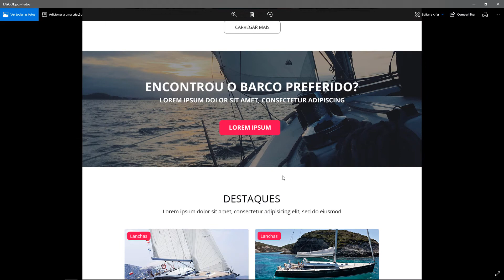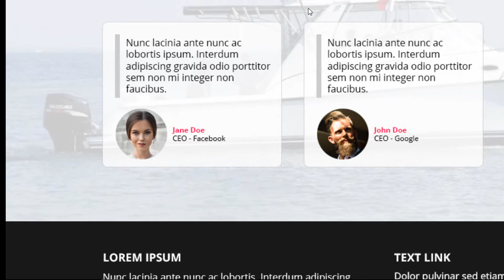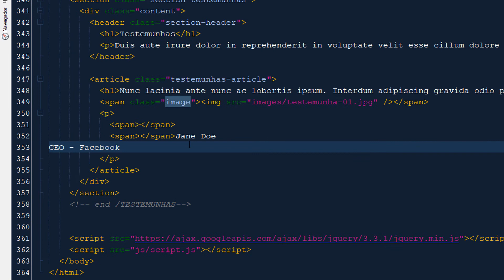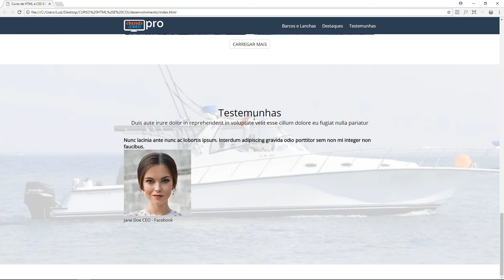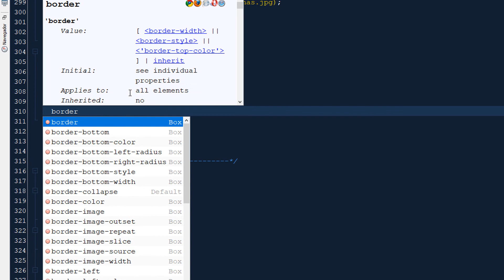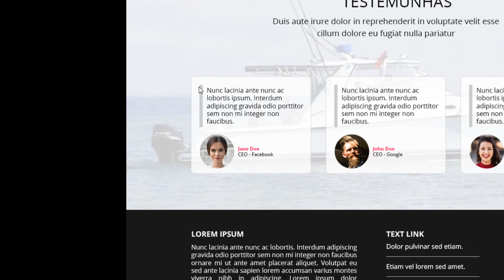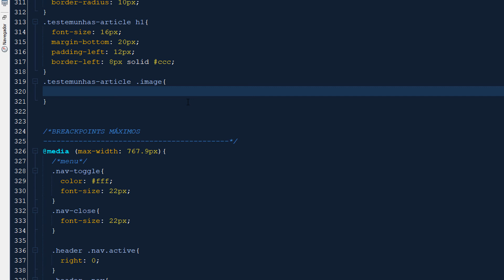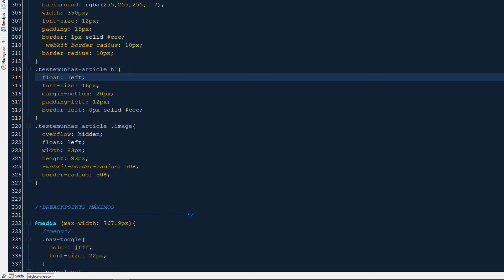Marcando e Estilizando Testemunhas P1 - HTML e CSS do Básico ao Avançado - Aula 14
Marcando e Estilizando Testemunhas P1